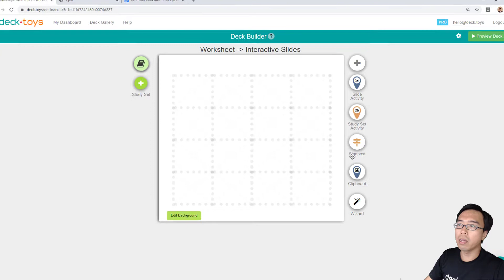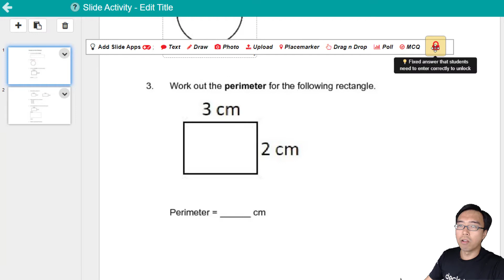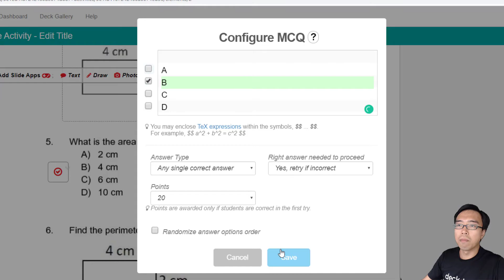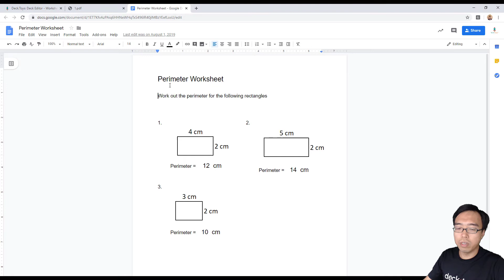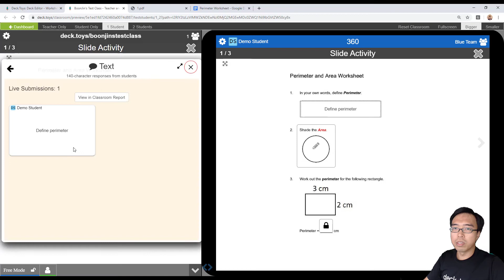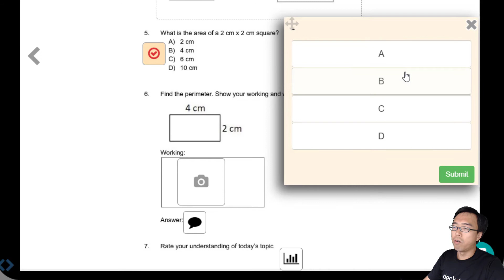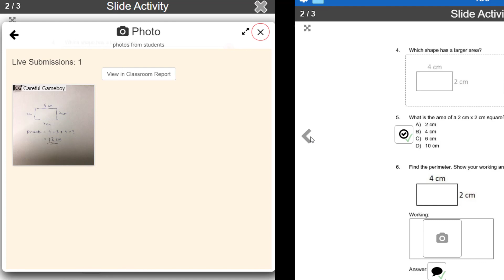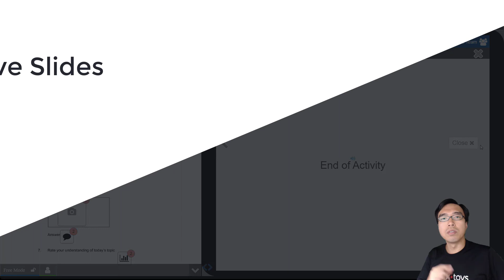Worksheets to Interactive Slides with Deck.Toys Slide Apps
Wondering how you can use the Deck.Toys Slide apps to make your existing worksheets interactive and engaging?

Upload your worksheets directly from your computer (PDF, images) or from Google Drive. You may also use the OS built-in screen snip tool to add new slide images.
Windows: Windows key + Shift + S
Mac: Control (⌃) + Shift (⇧) + Command (⌘) + 4

Then, you may just drag and drop the Deck.Toys Slide apps to make parts of your slides interactive.